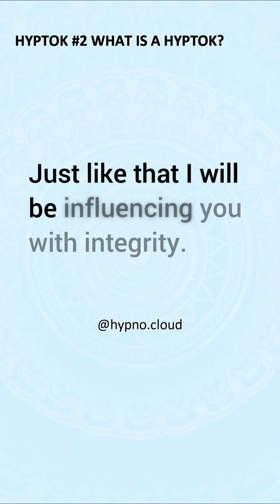Hyptok #2 What is a HypTok?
HypToks are 1-minute long videos that hypnotize you for something good and healthy.